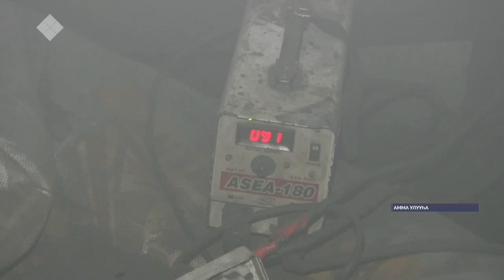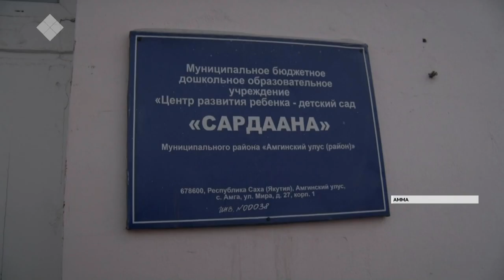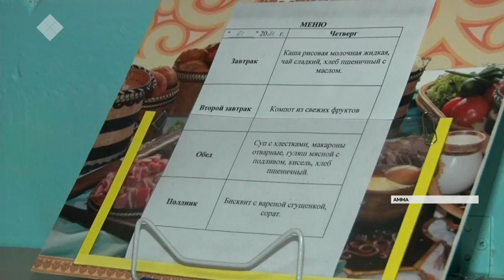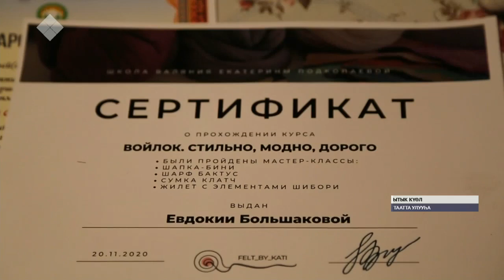«Саха сирэ» информационнай биэрии. Тохсунньу 22 күнэ, 13:30 ч.